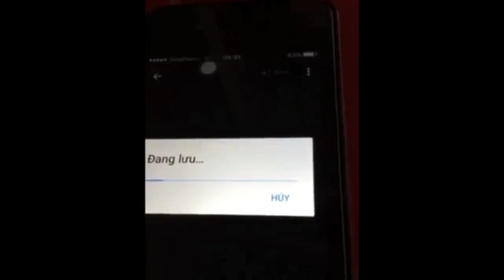The hawks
Prepaid